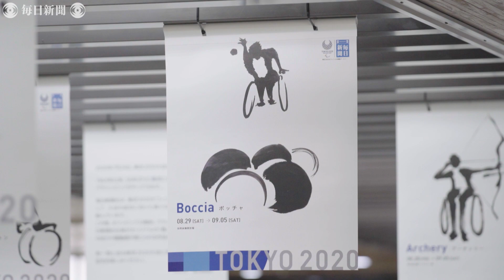パレスサイドビル 東京五輪・パラリンピック仕様に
東京五輪・パラリンピックイヤーの2020年を迎え、毎日新聞社は本社があるパレスサイドビル（東京都千代田区一ツ橋１）の商業エリアに、大会の全55競技を毛筆でデザインした「書のピクトグラム」のタペストリーなどを飾った。56年ぶりの東京五輪開幕まで6日で200日に迫り、来館者に大会ムードをアピールする。【撮影・後藤由耶】2020年1月6日公開